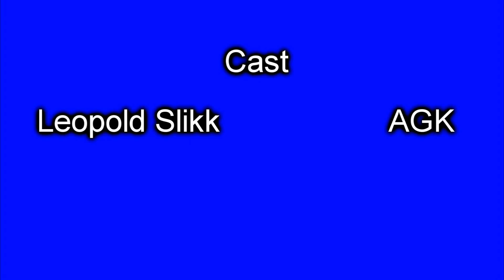The AGK Show Episode 92 - AGK watches more angry people on YouTube